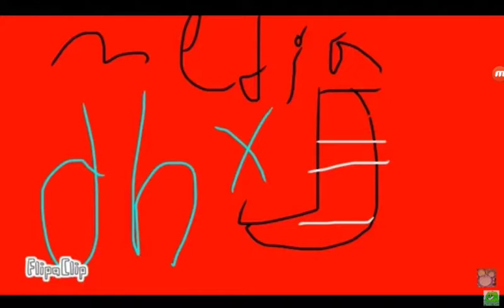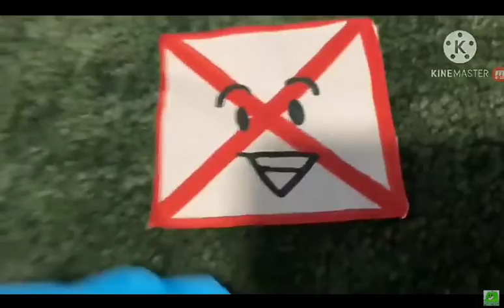malakai reacts to dhx media's world 21 the sock